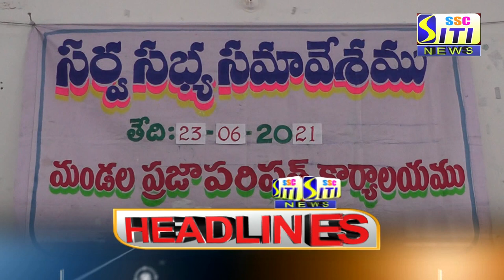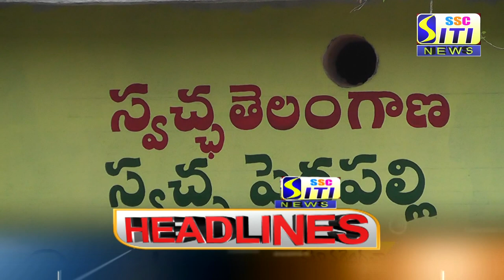SITI CHANNEL HEADLINES PEDDAPALLI 23-06-2021